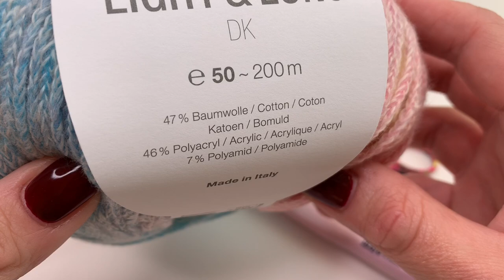EINFACHEN LOOP/SCHLAUCHSCHAL häkeln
heute zeige ich euch wie ihr ganz einfach diesen wunderschönen luftigen Loop für den Frühling / Sommer häkeln könnt.
Super einfach und somit klasse für Anfänger geeignet.

Gerne könnt ihr mir Nachrichten und Bilder schicken, ich freue mich immer sehr darüber . Mein Instagram

*Benutzte Häkelnadel
*Benutzte Schere